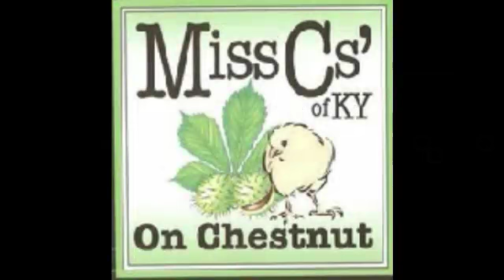Homegrown Radio Hour - 02.06.13 - Hey Hey Honey